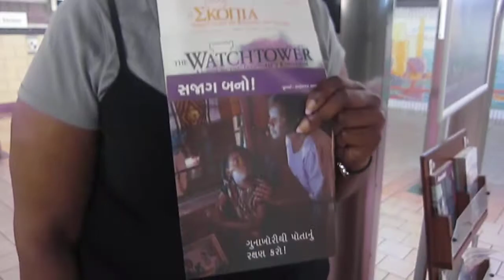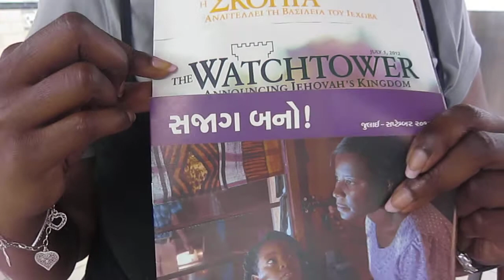WORLD'S MOST READ MAGAZINE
You have had them knock on your door.  I have a friend who has his scripture in his tablet for quick reference since he was raised in that faith.  Actually, friends have been ticketed on the streets of NYC for petitioning to preserve historic sites.  I'm glad these people are allowed to speak out--even if I, in no way, agree with them.